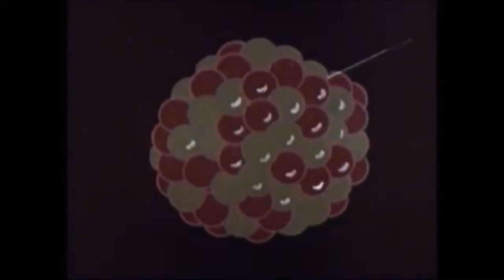The Fearful Nuclear Age (Plutonium) - Tribute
This is a little tribute to the nuclear age, primarily using clips and videos from the 20th century.

Song: Big Data - Bombs over Brooklyn.